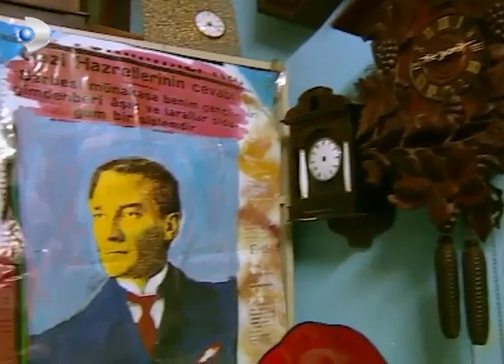Tüm Zamanların En Favori Saatçisi - Acemi Cadı Özel Klip